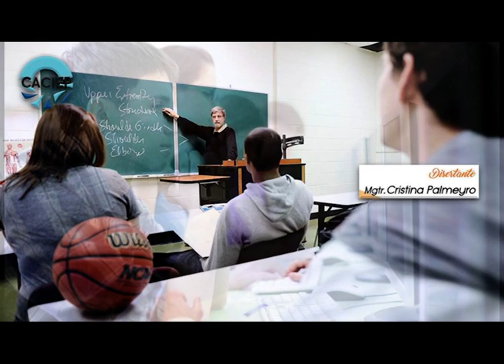Cámara Correntina de Instituciones Educativas de Gestión Privada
Dialogamos con Dorita Buratti y nos cuenta sobre el Taller pronto a realizarse . . .